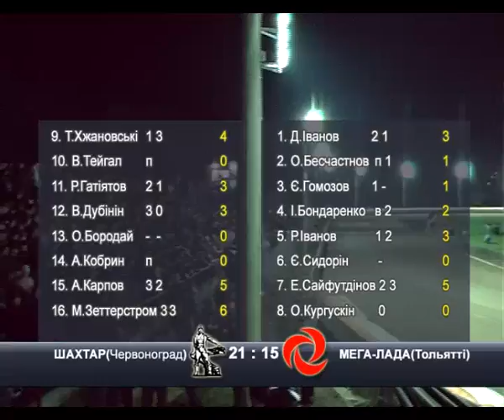Шахтер-МегаЛада 17.04.2008г.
заезд 6:Хжановский,Бондаренко,Д.Иванов,Дубинин 21:15